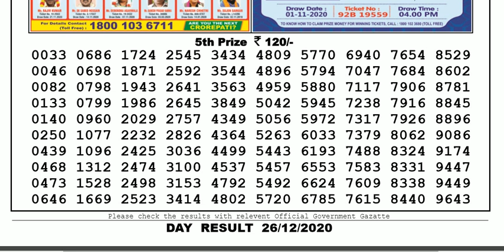Lottery Sambad Lottery Live 04.00pm 26.12.20 Nagaland State Lottery Result gdn